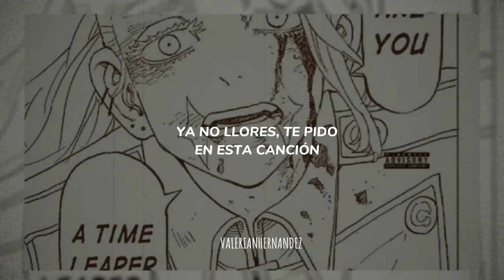Esta canción describe el dolor que llevo por la muerte de Sanzu: Que la vida vale.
Natalia Lafourcade  - Que la vida vale.
( Letra en español latino ).

Imágenes de fondo:
Sanzu Haruchiyo.

Manga: Tokio Revengers.

Letra Original:

Me quitaron la vida
Me la arrebataron
Triste aquel día
El sol se apagó

Lloraron las flores
Lloraron los ángeles
Algunas estrellas
El mundo paró

Me la arrebataron
Terminaron los sueños
Aquella ilusión

Desde aquí en el cielo
Donde estamos los muertos
Ya no llores, te pido
En esta canción

Lo que quiero decir
Es que la vida vale
Porque la vida vale
Hay que vivir

En cualquier instante
Cuando menos los esperes
Así de vil y salvaje, todo llega a su fin

Me la arrebataron
Triste aquel día

Dinero no importa
Ni clases sociales
Solo honrar el momento
Y la felicidad

Hay que vivir

Hay que vivir

En cualquier instante
Que la vida vale.

La muerte de Sanzu fue lo peor que pude experimentar en mi vida. por eso quería compartir este video y las emociones que tengo, con ustedes.